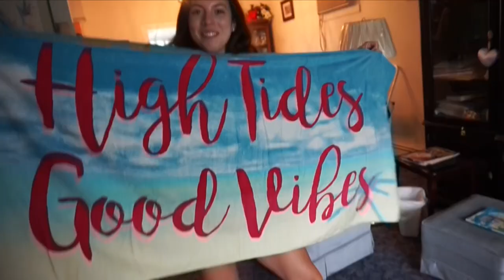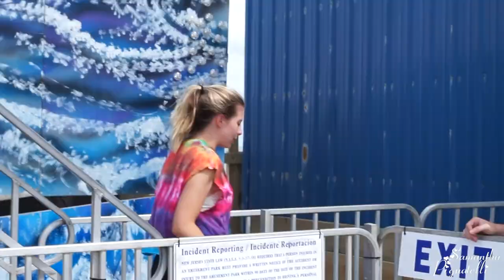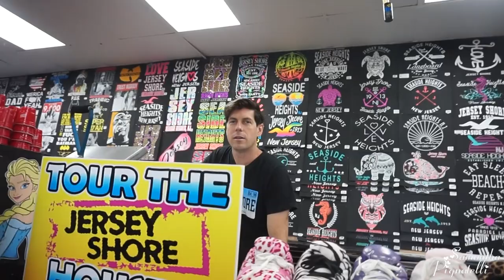JERSEY SHORE 2017 ; Summer 2017 - Vlog #9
Vlog - Sunday July 23rd to Sunday July 30th, 2017

In this video I spent half the week at the JERSEY SHORE with Deb & her friends, AND THE owner of the SHORE STORE himself gave my channel a shoutout! I also talked a bit about how I was feeling and we celebrated Alexa's birthday!

- Comment what you thought && some requests down below

Editing Programs Used : Final Cut Pro

Samantha Pignatelli
Paramus, New Jersey, 07653